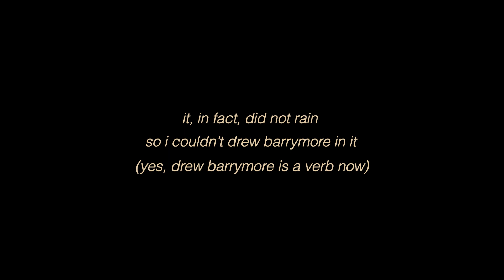Discovering my True Self (via fashion + film making)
i couldn't be more excited for where we're headed- wherever that is. shop summer trends under $20! and use my code BATOON to get an extra 35% off your first order AND free shipping. This code is good for EVERYTHING on thredUP! (Offer expires 9/30/22. Applies to US & Canada only. See site for full terms).

if you've read this far, comment good enough for mei couldn't be more excited for where we're headed- wherever that is. shop summer trends under $20! and use my code BATOON to get an extra 35% off your first order AND free shipping. This code is good for EVERYTHING on thredUP! (Offer expires 9/30/22. Applies to US & Canada only. See site for full terms).

if you've read this far, comment good enough for me